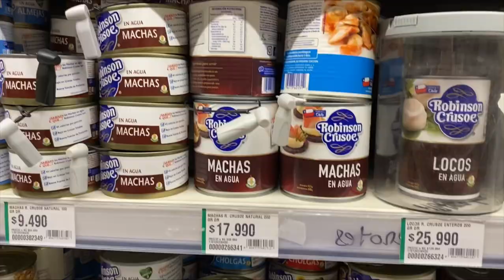SÁBADO en FAMILIA + compras / mini vlog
Un video cortito 🫶🏼 si les gustó me ayudaría mucho que le dieran like 🙏🏼
Y escríbanme que otros videos les gustaría verrrrr!!!